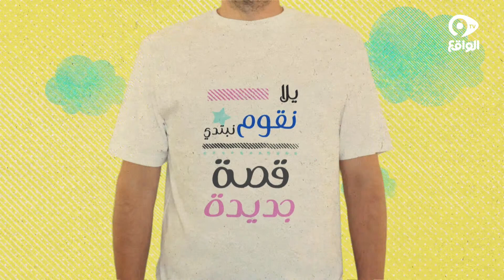كواليس الفرصه52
تابعنا على شبكات التواصل الإجتماعي:
ــــــــــــــــــــــــــــــــــــــــــــــــــــــــــــــــــ